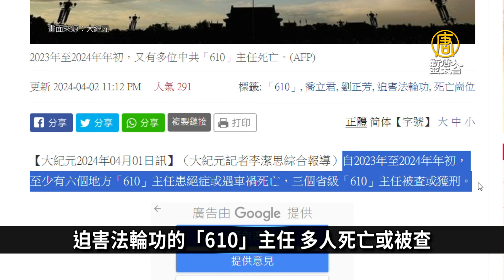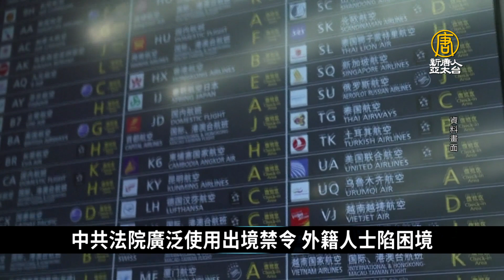迫害法輪功的「610」主任 多人死亡或被查｜中國一分鐘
🔸中國面板龍頭「京東方」歸母淨利潤下滑66%
🔸中共「老朋友」羅奇訪中 被禁止談論香港問題
🔸迫害法輪功的「610」主任 多人死亡或被查
🔸中共法院廣泛使用出境禁令 外籍人士陷困境